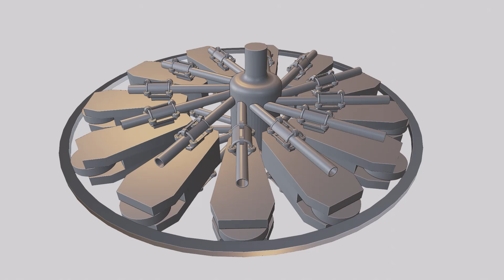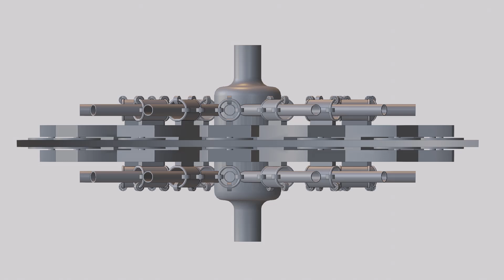New rotor tech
Some new rotor technology stuff.